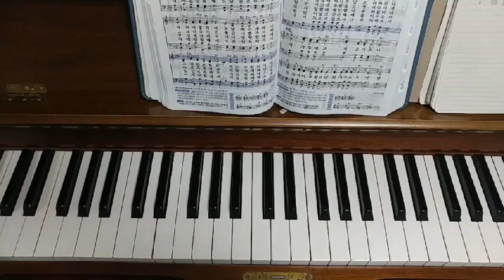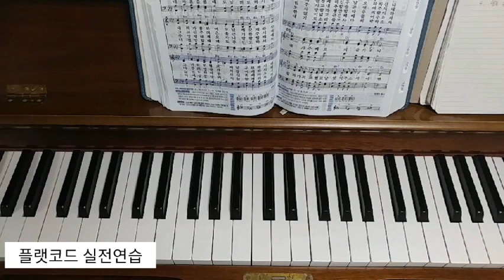찬송가 254장 내 주의 보혈은 - 플랫코드 실전연습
플랫코드 실전연습편입니다.
차근차근 따라오시고 있지요?^^
이 영상을 보시기 전에 기본 코드에 대해서 먼저 익히시면 좋습니다.
먼저 아래 영상을 보고 오세요

반주 고수가 되는 날까지 화이팅입니다!